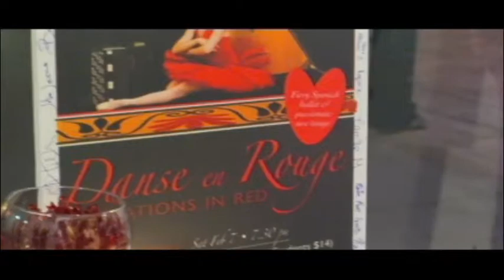Ballet Fantastique - Nuit en Rouge gala (Karin Clarke Gallery), 2/7/09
Music is La Soledad (Raphael/ Lauderdale/ Chopin) performed by Pink Martini which was used during the corresponding performance (Danse en Rouge) with permission.
Still photography by Christine Desermeaux and Anne Nunn.
Video by John Murphy for Ballet Fantastique.
Ballet Fantastique company dancers: Ya Xi Fu, Amelia Unsicker, Ashley Bontrager, Hannah Bontrager, and Alonzo Moore.
Ballet Fantastique Artistic Director: Donna Marisa Bontrager.  More about Ballet Fantastique